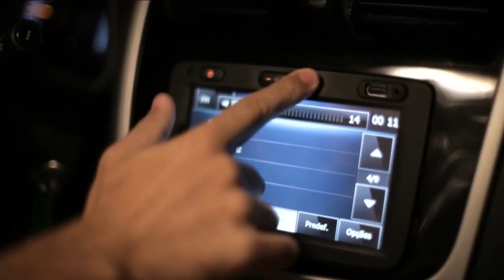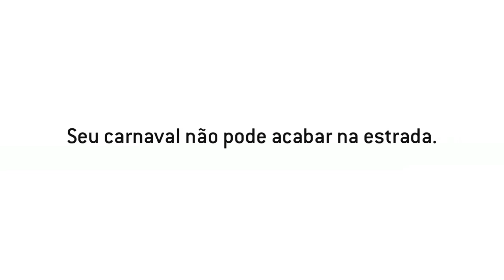FIQUE LIGADO NESSE CARNAVAL! ATENÇÃO REDOBRADA NO TRÂNSITO